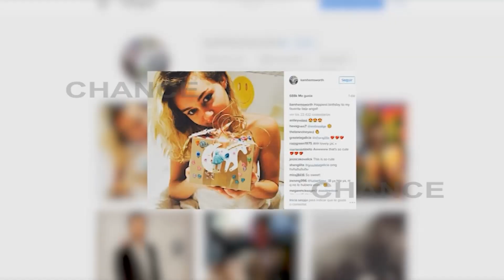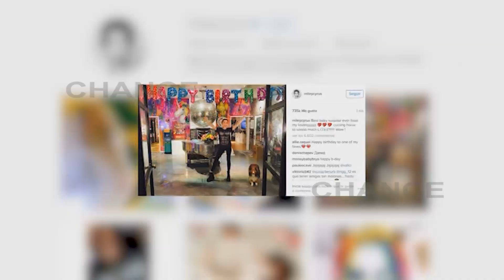Un cumpleaños muy especial para Miley Cyrus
Miley Cyrus acaba de cumplir 24 años. Y en un día tan especial no podían faltar los regalos y las felicitaciones. Y es que desde que cumpliera años el 23 de noviembre, la cantante no ha parado de compartir en Instagram fotos del fántastico cumpleaños que le ha preparado su pareja, el actor Liam Hemsworth, que se ha esforzado al máximo para sorprendera.